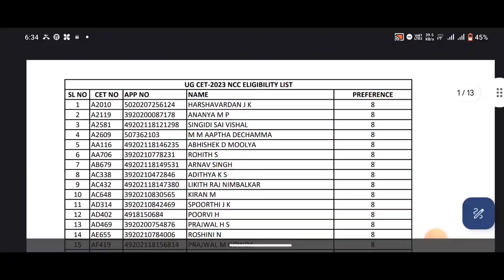KCET LATEST UPDATE TODAY|GOOD NEWS|students solution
Upi id:hatersvtu@ybl